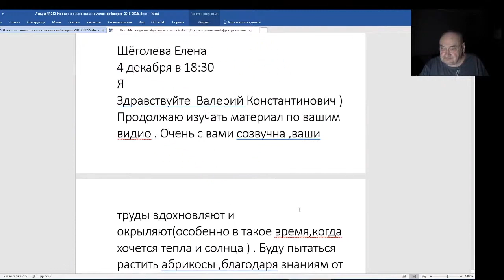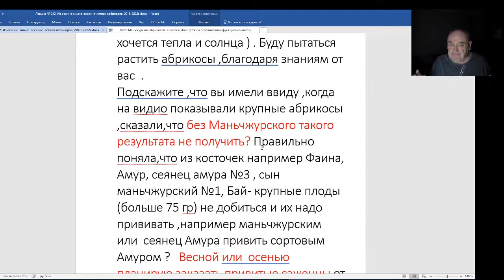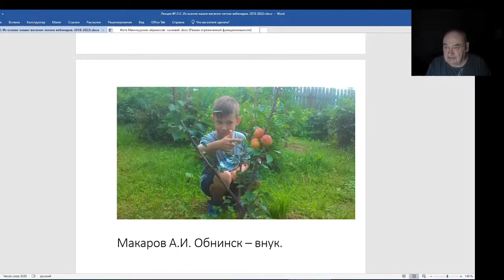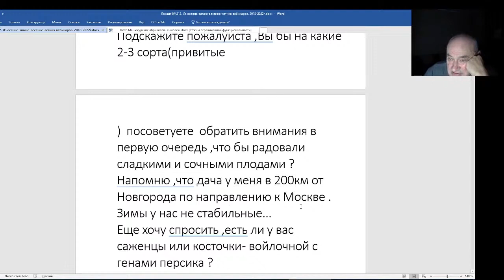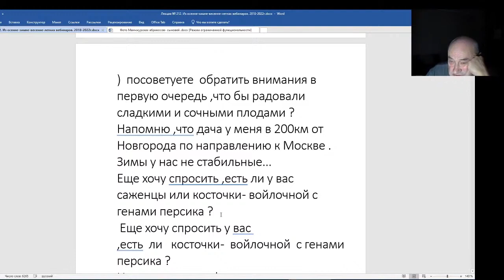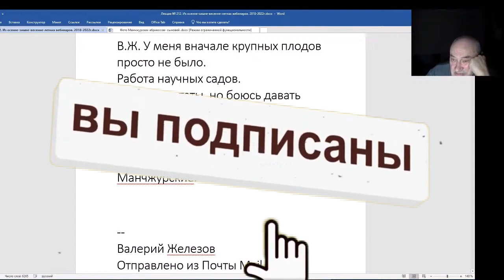Железов Валерий. Вебинар 212. Ч. 2. Существует отработанная технология.